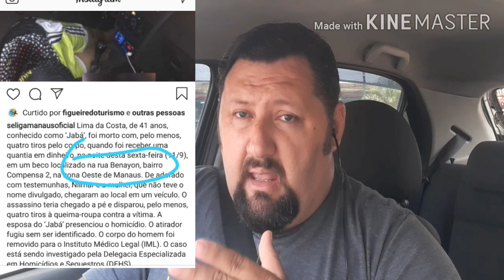Ramal do Acará \ lugares que devemos ter cuidado!!!